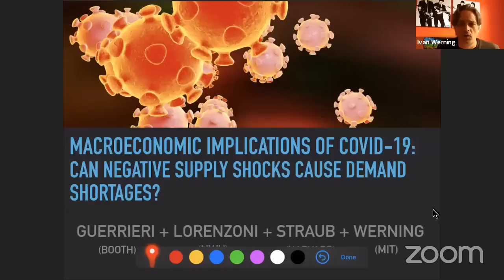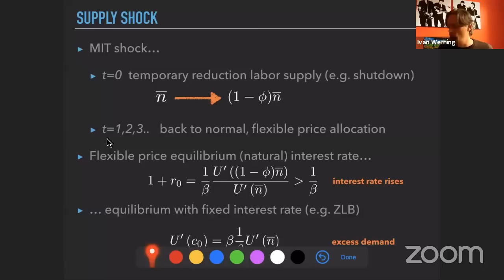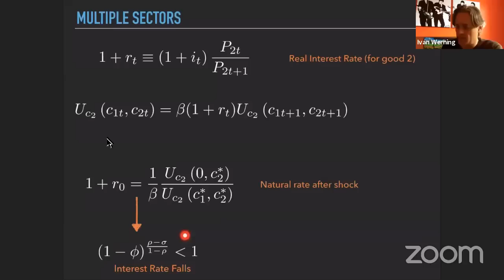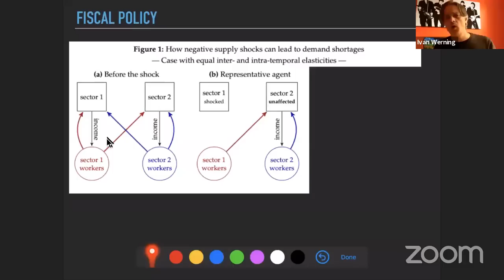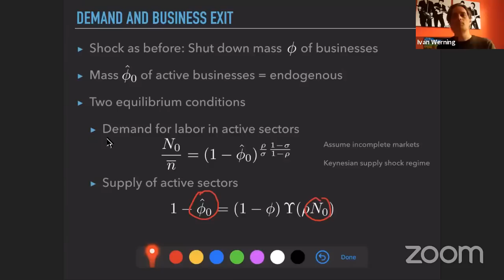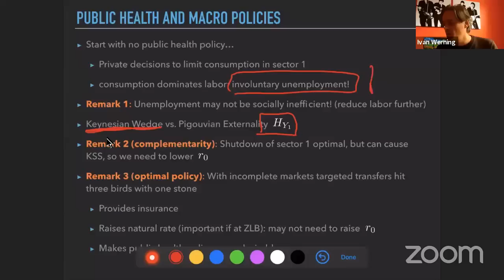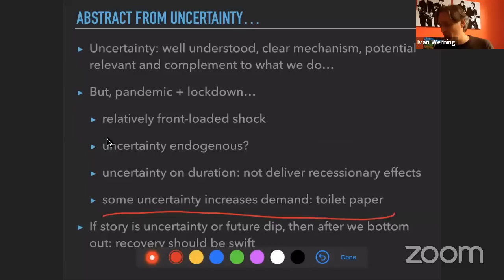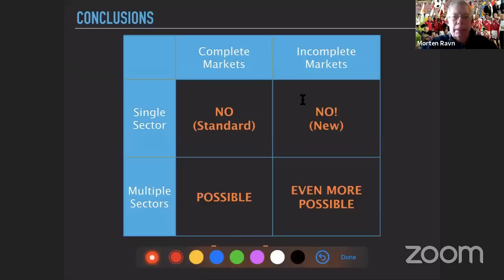VMACS - Virtual Macro Seminar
Ivan Werning (MIT) will present "Macroeconomic Implications of COVID-19," a joint project with Veronica Guerrieri (Booth), Guido Lorenzoni (Northwestern) and Ludwig Straub (Harvard)